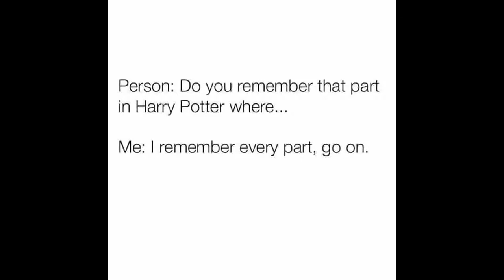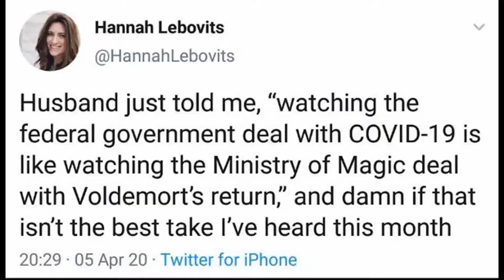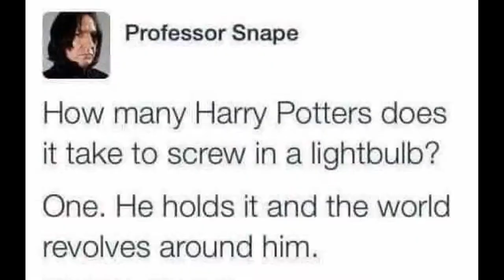Harry Potter Memes 2020